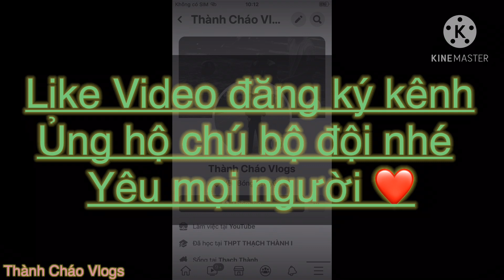Thành Cháo lần đầu tiên đánh ao làng gặp Yun Thạch Đen Thắng Kon giải 2019 / Thành Cháo Vlogs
Yêu tất cả các đồng chí 🖐🏼